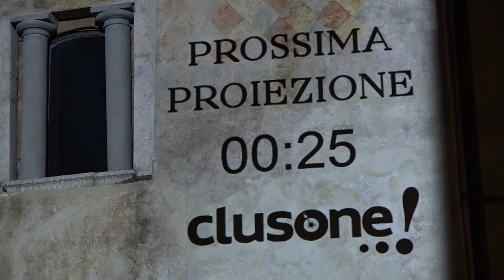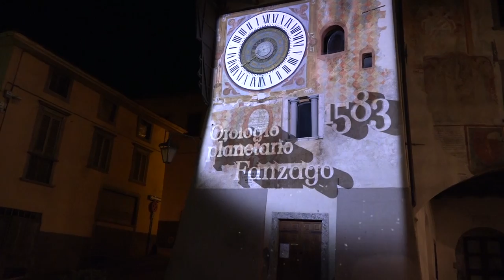Il videomapping sulla torre dell'Orologio emoziona Clusone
Proiezioni sulla torre dell'Orologio Fanzago ogni sera fino a domenica 9 ottobre dalle ore 20 ogni 15 minuti